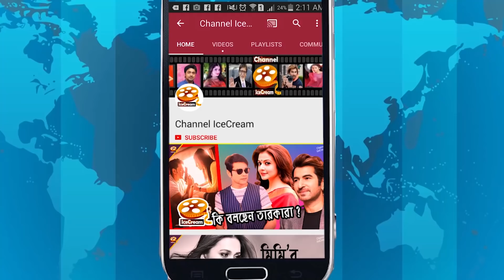রাজ শুভশ্রীর বিয়ের মেনুর তালিকা দেখলে অবাক হবেন! | Raj | Subhasree | Wedding Food Menu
Dinner Menu In Raj Subhashree Marriage. Raj Subhashree Wedding Food Menu. Raj Subhasree Ganguly’s First Morning after Marriage. Raj Subhasree Jointly Celebrate Their Pre Marriage Rice Ceremony. Watch Video Subhasree Ganguly’s Pre Wedding Ceremony. Raj Chakrabarty And Subhashree Ganguly’s Pre Wedding Party. Viral Pre Wedding Party Picture of Subhashree & Raj Chakraborty. Raj Subhashrees Wedding Card Is Finally Out. Viral Subhashree & Raj Chakraborty Wedding Card. Shubhasree Facebook Live After Engagement.Raj and Shubhasree Tweets Afte Engagement. Mimi Chakraborty In Red Looking Very Gorgeous. Devs Tweet On Raj Subhasrees Engagement. Dev Speaks about Raj Subhashree Marriage 2018. Raj Chakraborty Married Subhasree Ganguly.  Raj and Subhashree Have Got Married. So let’s go & enjoy that News.